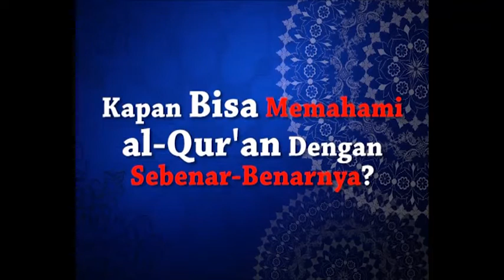Kapan Bisa Memahami al-Qur'an Dengan Sebenar-Benarnya? | Ust.Hafidz al-Kaff